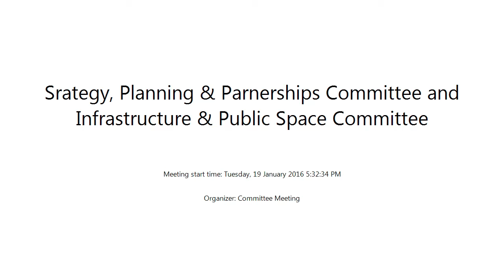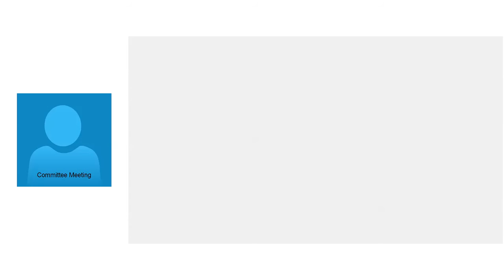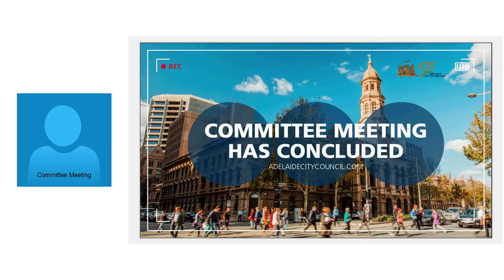19 January 2016 | Committee Meetings